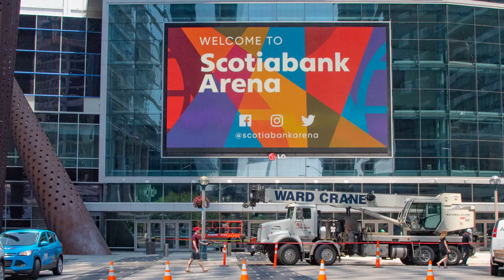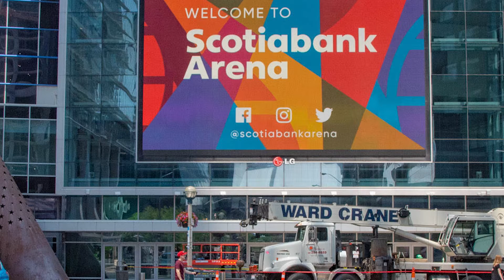The Raptors coming back to Scotiabank Arena is a HUGE deal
The Toronto Raptors are finally coming back home to Canada! If this doesn't mean much to you, please watch this video to understand why them playing at Scotiabank Arena is such a big deal. Also, I'll be talking about how playing in Tampa made things worse for the franchise as a whole.